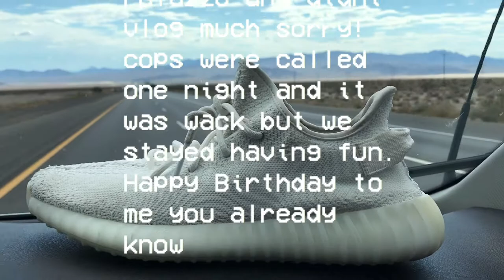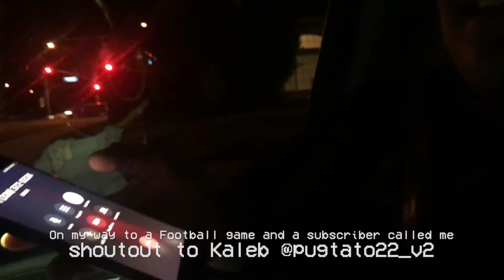Going to Vegas + Spicy Noodle Challenge VLOG 23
The squad went to vegas for my birthday.